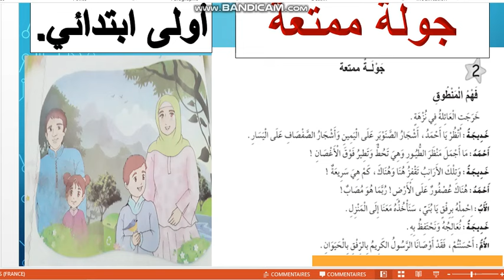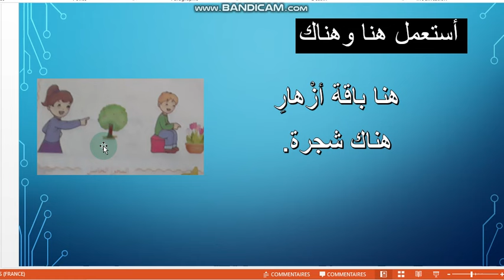أولى ابتدائي جولة ممتعة.